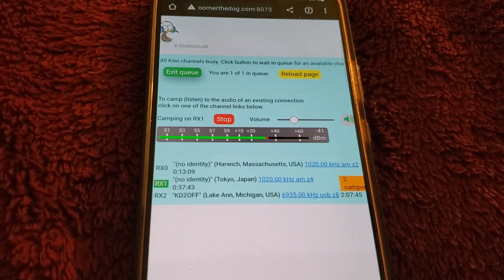KDKA Weekly with the SDR full (5/21/23) (EAS 1966)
After the test the SDR let's me on. So everyone on there was on for their test.